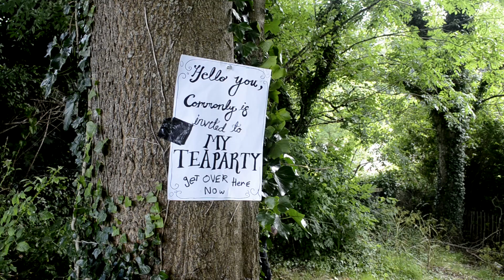How to SURVIVE Nuclear Fallout!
Commonly Learns a lesson from Sir Lord Chicken Man.